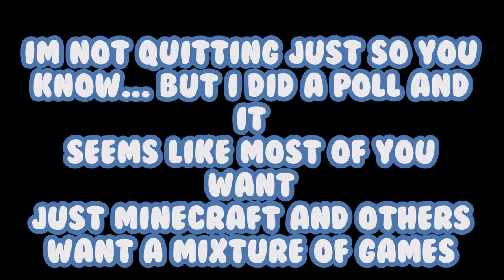What Will Happen In 2019?